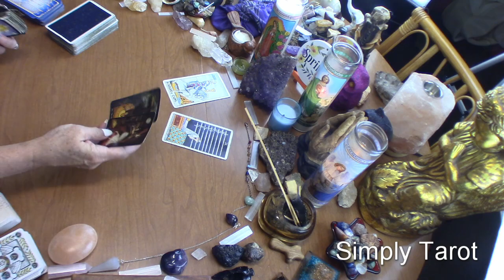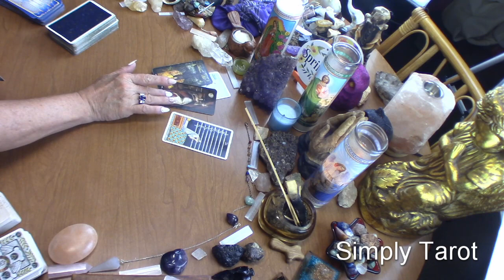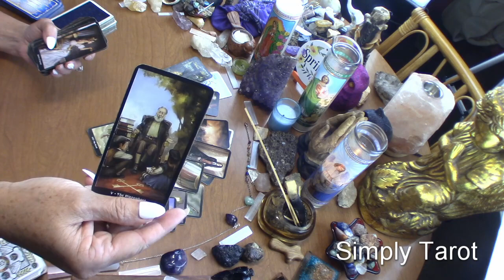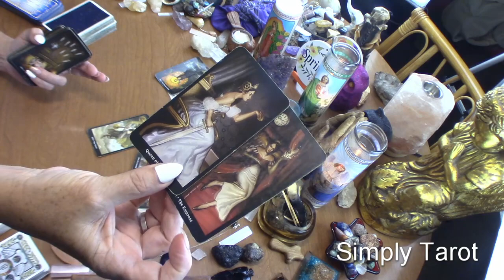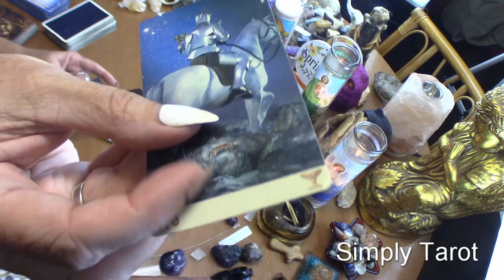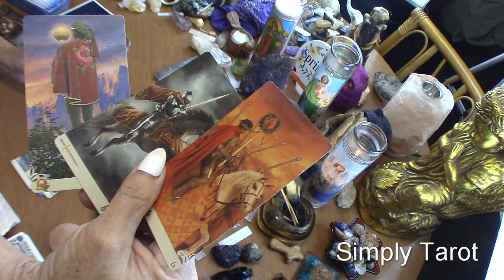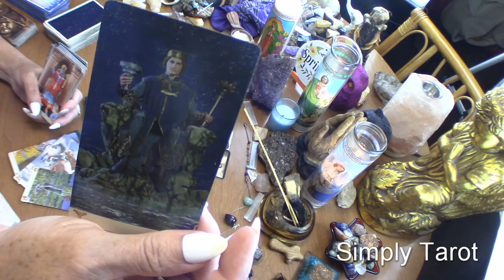Aquarius you asked for this! Could be that one! Peek a boo! they see you!